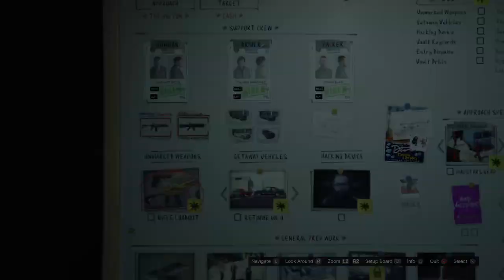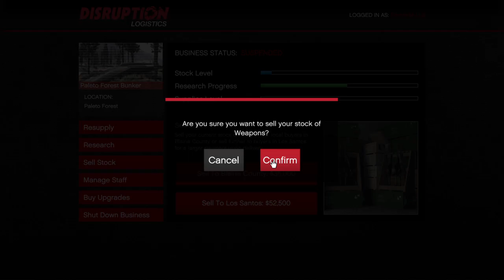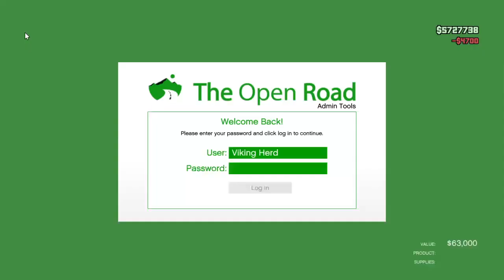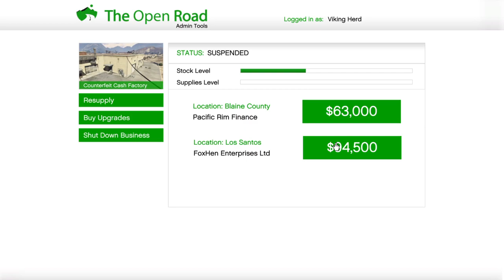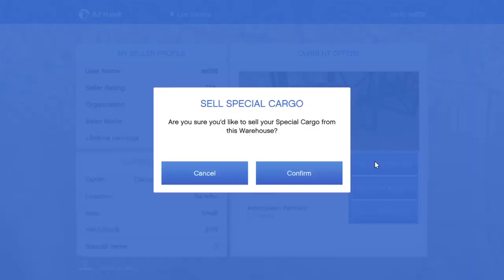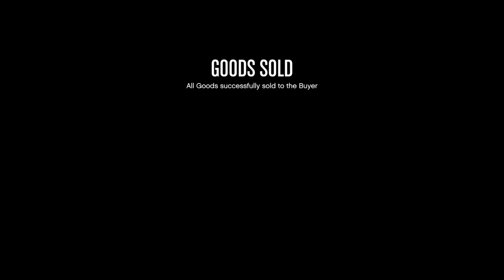Selling all stock